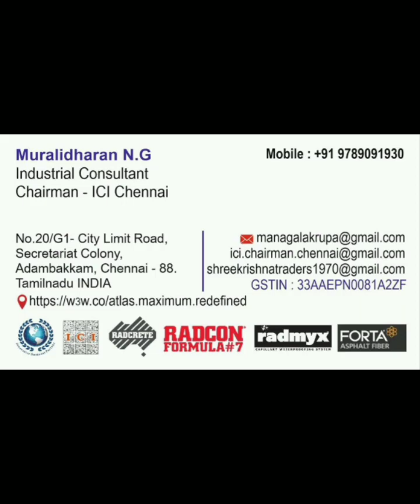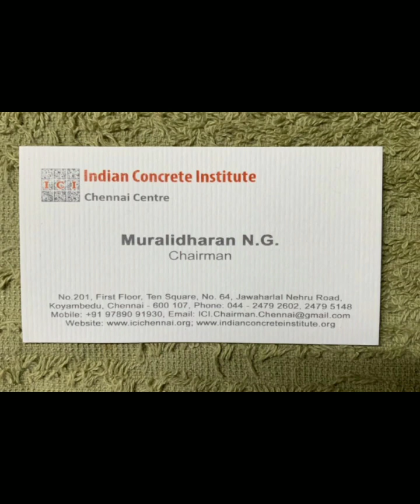Industrial consultant N.G.Muralidharan speaks@juttysunsnewschannel